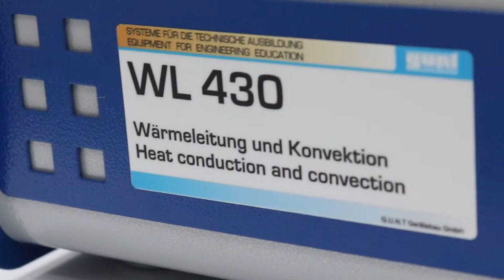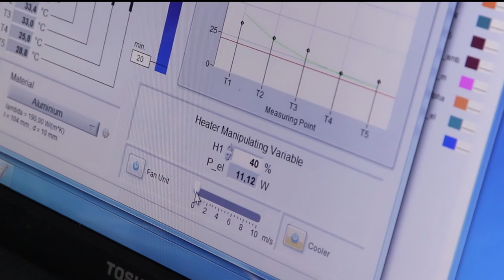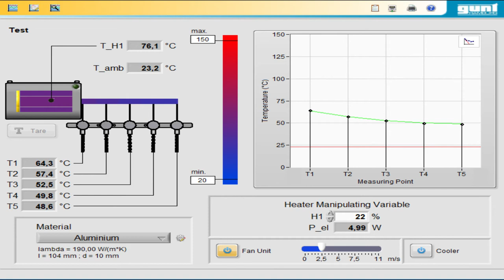PRÁCTICA DE LABORATORIO: análisis de convección natural y forzada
Práctica de laboratorio:
análisis de convección natural y forzada

Coordinador

Soporte Tecnológico